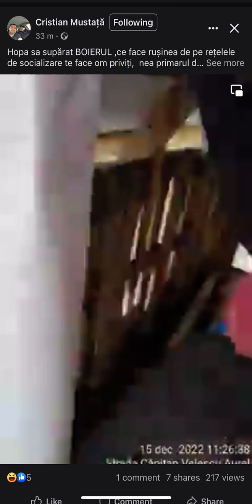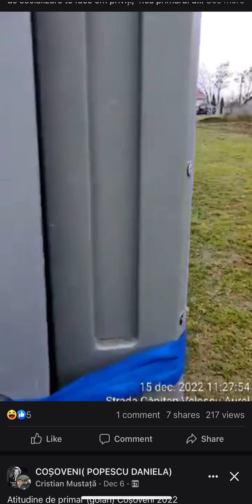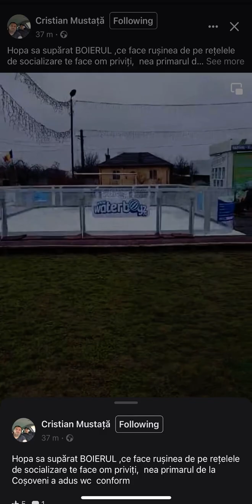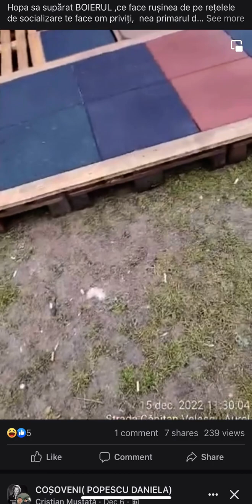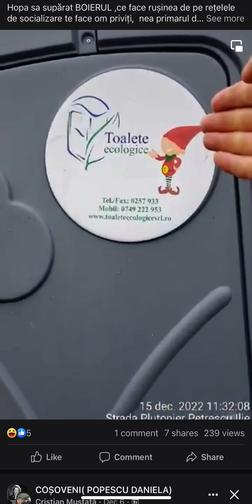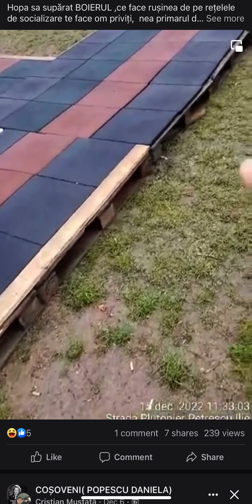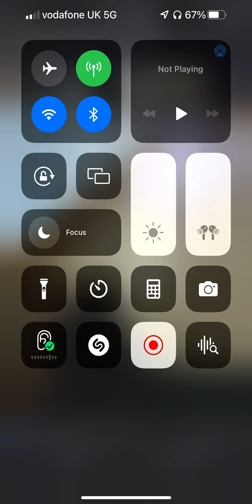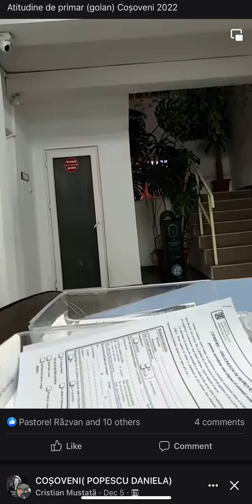Patinoar Coșoveni primarul a adus wc 😅